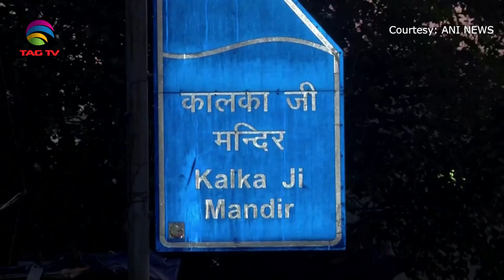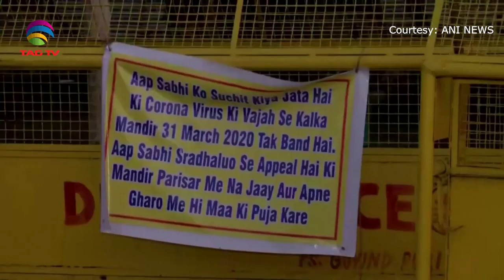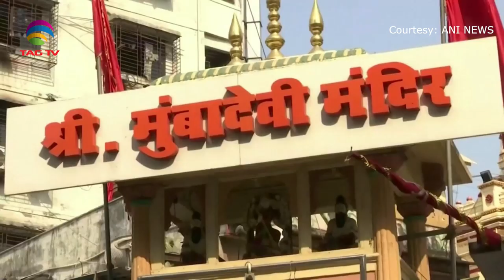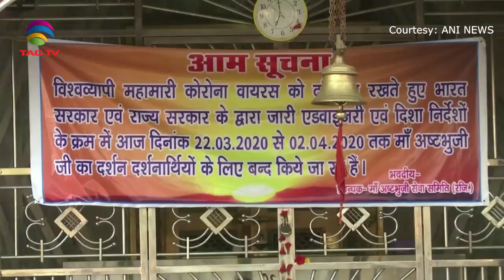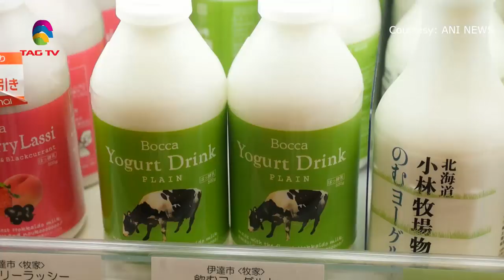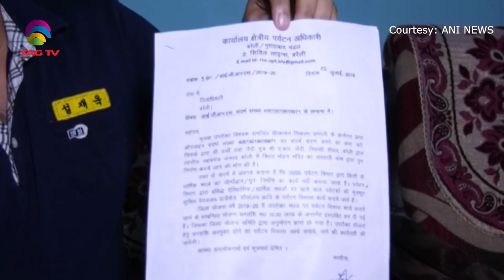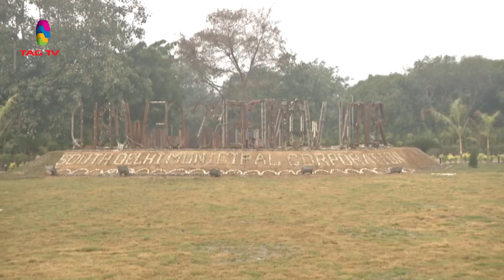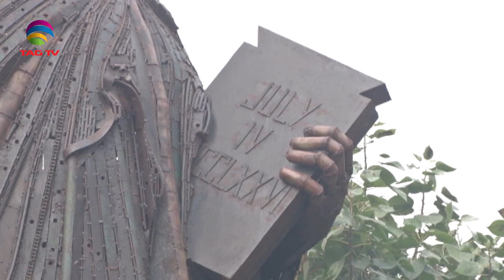'My India' Show featuring India's Mosaic @TAG TV Saturday Special Magazine Show - March 28, 2020